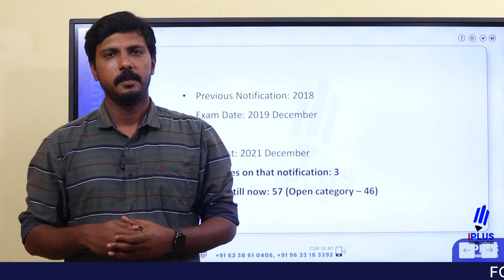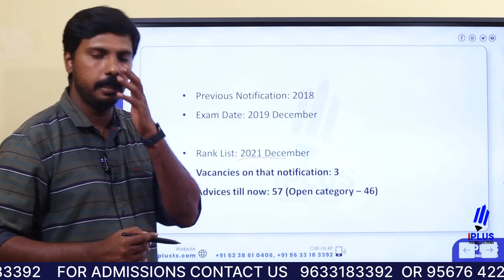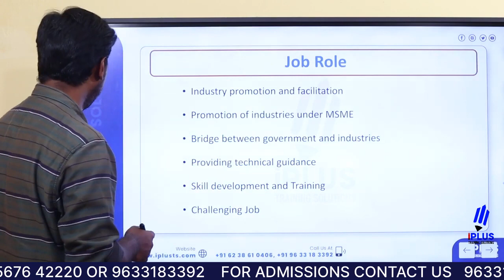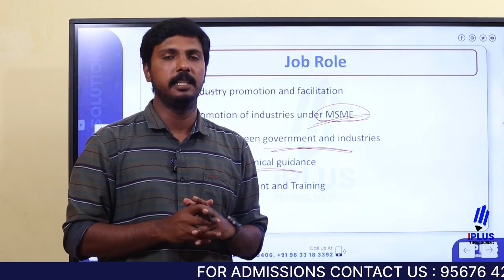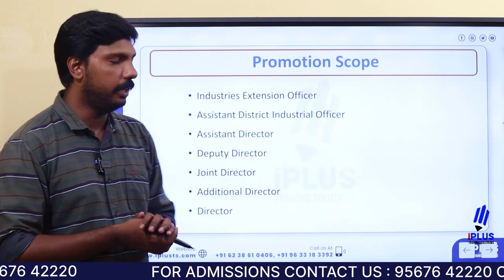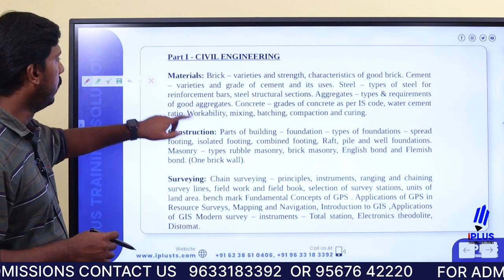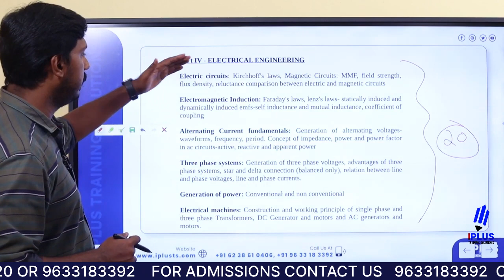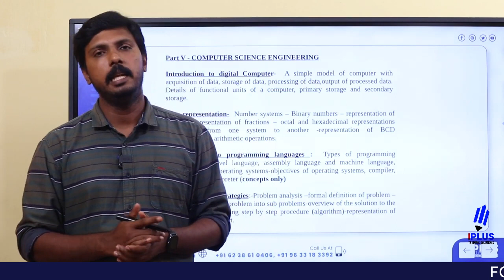ആരാണ് Industries Extension Officer? - Job Role - Strategies for Top Rank!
🎓 Study plan